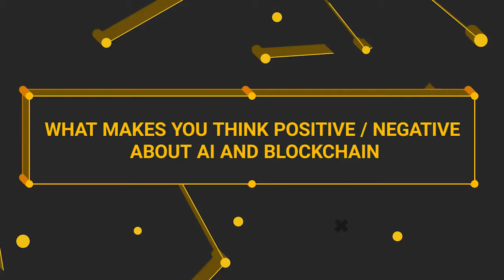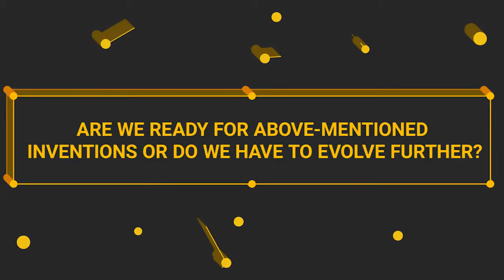Artificial intelligence future | Robots, Blockchain & Artificial Intelligence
Here is the future with Federico Pistono.
Federico is an entrepreneur, angel investor, author, speaker, and researcher.
He is about to share his opinion on artificial intelligence, future of Blockchain and human evolution.